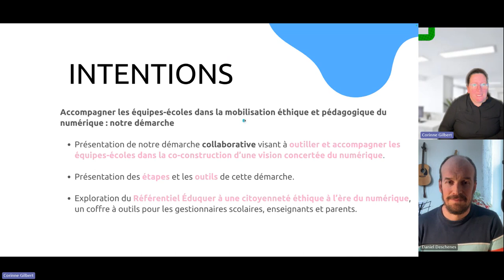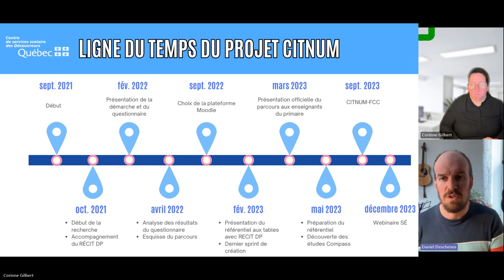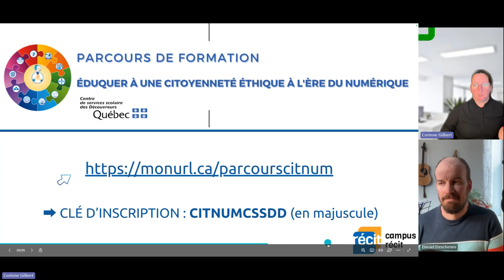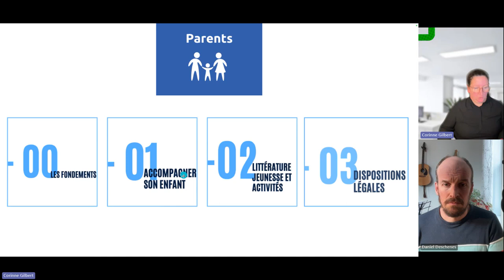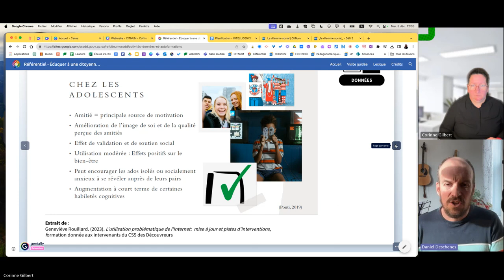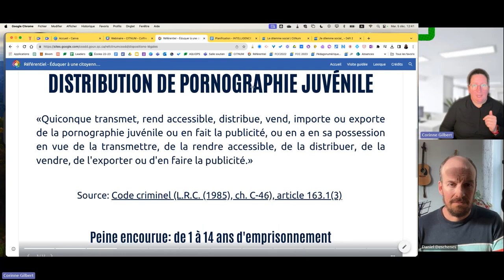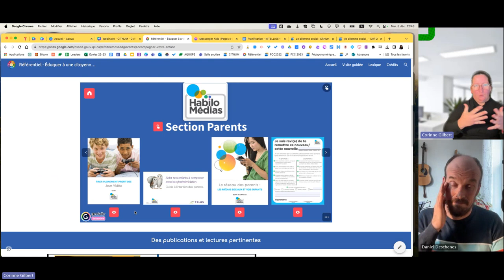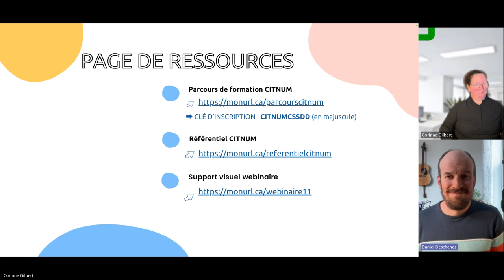11 - Webinaire SÉ - CITNUM Coffre à outils - Éduquer à une citoyenneté éthique à l'ère du numérique